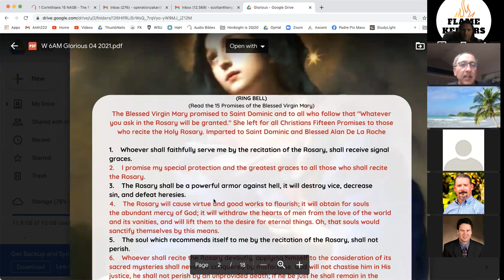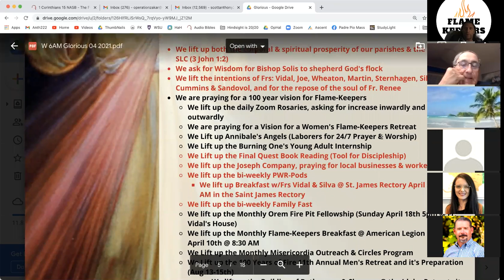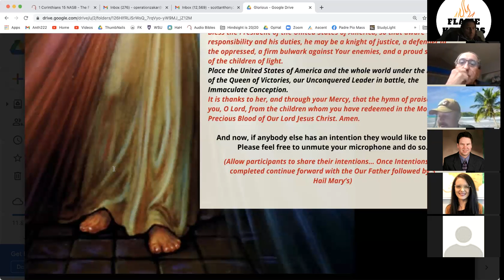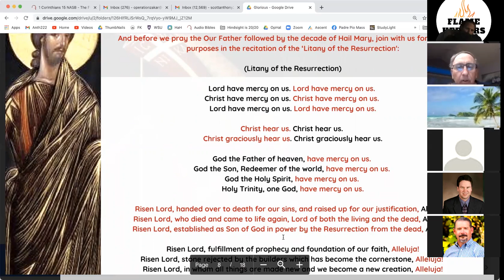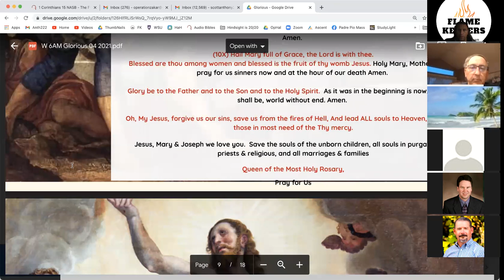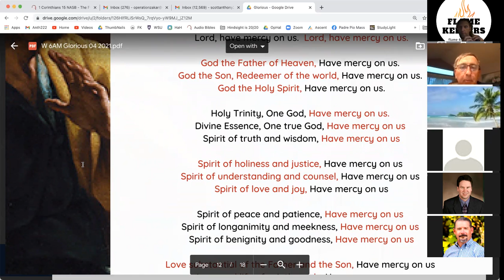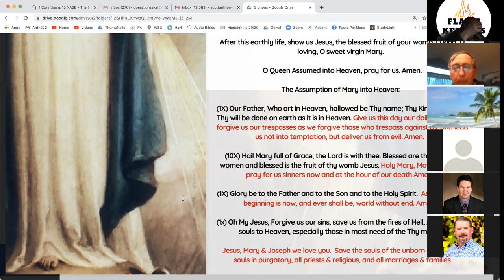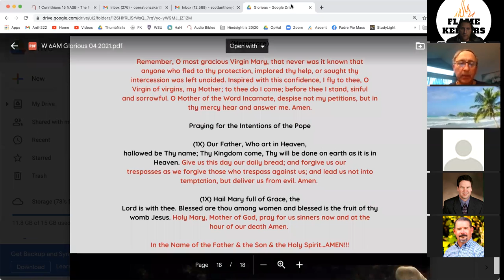Glorious Mysteries Rosary Prayer (6AM Bob & Scott)